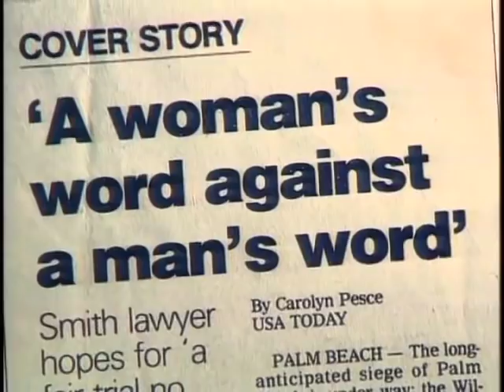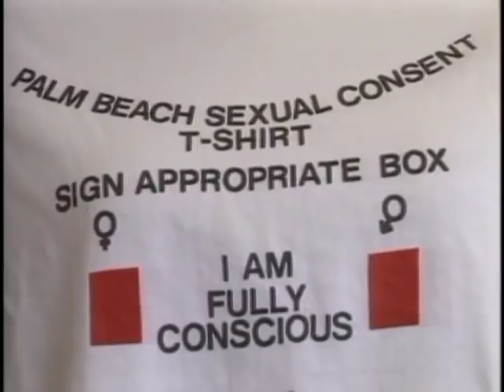The Trial of William Kennedy Smith.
This is the first 10 minutes from my 90 minute DVD made for television. Go

Courtroom coverage of the famous "date rape" trial, plus news and interviews with the participants.

In 1991, Smith was tried and acquitted on a charge of rape. He was represented by prominent Miami-based criminal defense attorney Roy Black.

The trial attracted extensive media coverage because of the prominence of the Kennedy family.

The incident began on the evening of March 30, 1991, when Smith, then 30 years old, was in a bar (named Au Bar) in Palm Beach, Florida with his uncle, Senator Ted Kennedy, and his cousin Patrick Kennedy.
Smith met 29-year-old Patricia Bowman. Patrick became acquainted with Michelle Cassone, another young woman at the bar. The four then went to a nearby house owned by the Kennedy family. Smith and Bowman walked along the beach. She alleged that Smith raped her; Smith testified that the sex was consensual.